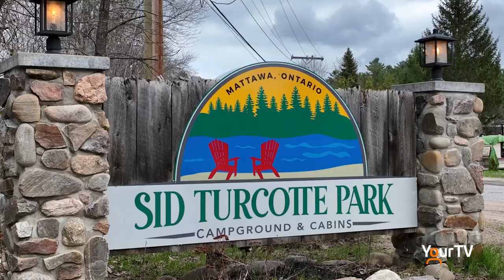Mattawa State of Emergency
The town of Mattawa has declared a state of emergency as water levels continue to rise. The town is experiencing what they call minor flooding at the moment but they are preparing for the worse. Community members were  bagging sand and building a berm around Sid Turcotte Park. Continue to follow Cogeco News for more updates as they become available.